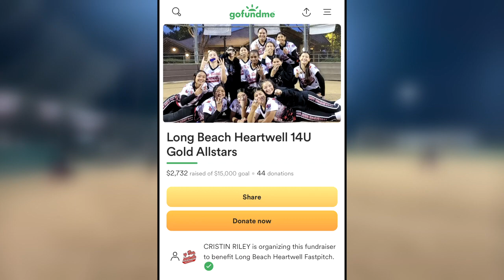Equipo de softbol de Long Beach necesita ayuda para ir a los Nacionales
El equipo de softbol de Long Beach Heartwell's 14U Gold All-Stars ha trabajado duro y ha ganado un lugar en los Nacionales. Sin embargo, no tienen los fondos suficientes para viajar y competir.